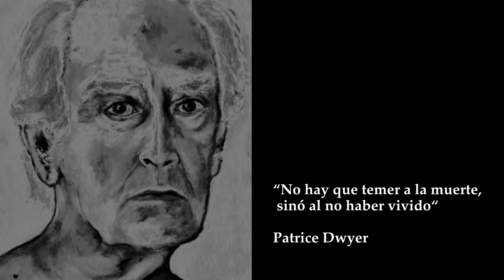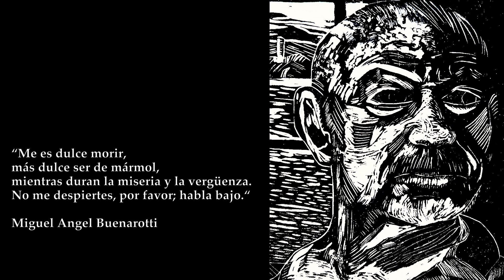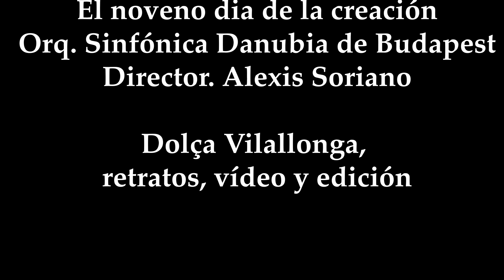Sobre la vida y la muerte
En este video rindo homenaje a tres santanderinos, poetas y músico que con su arte entroncan el miedo con la belleza para aplazar la muerte. Jose Luis Hidalgo, José Hierro, Eduardo Rincón.

Ellos ya no están, pero su arte no muere.

Eduardo dice al final de su autobiografía Cuando los pasos se alejan:
El hombre es una animal que busca a través del arte, la belleza y la ética, el camino hacia la perfección. I si pervive, se acercará quizá, también  a la eternidad de la especie en esta lucha contra la muerte que va implícita en la lucha por la vida y que resume el problema de la creación y el arte: este camino eterno hacia la perfección jamás alcanzada.

El noveno día de la creación (Final)
Poema sinfónico inspirado en las pinturas murales de Jesús Mateo
Orquesta sinfónica  Danubia, de Budapest
Director: Alexis Soriano